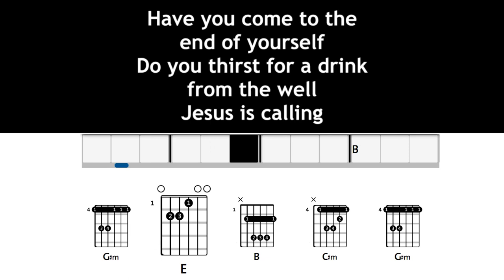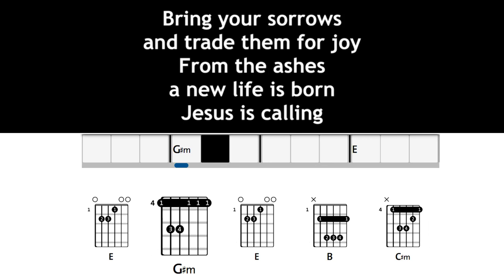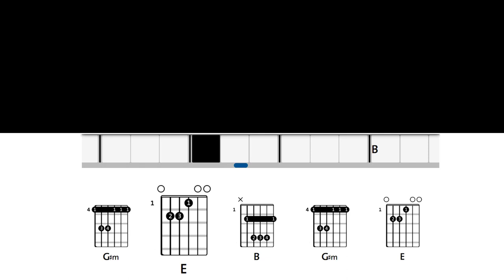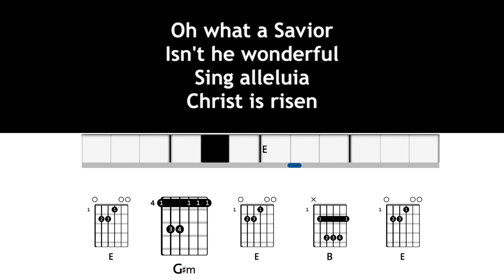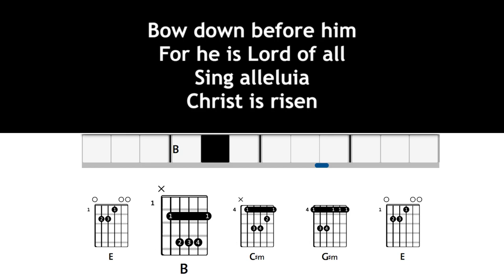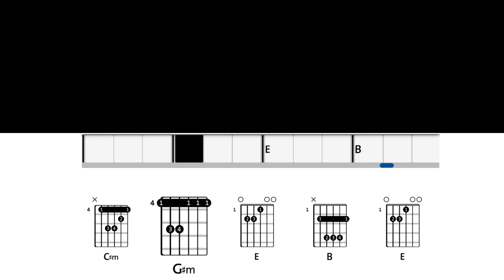O Come to the Altar - Elevation Worship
O Come to the Altar - Elevation Worship Song Chords and Lyrics.